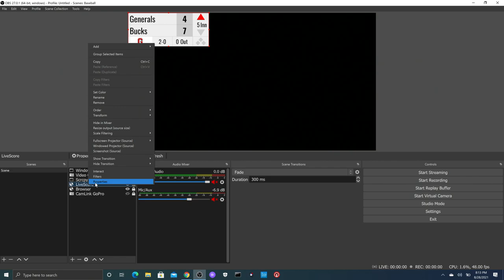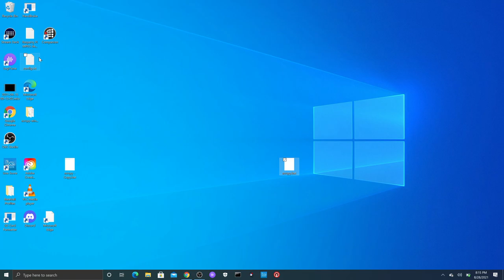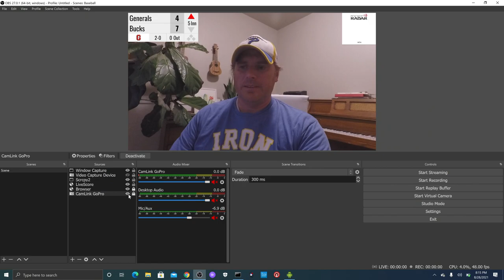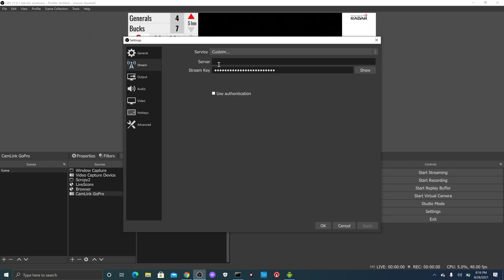Add Pitch Velocity and Scoreboard to Baseball Videos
This video describes how to add pitch velocity and a scoreboard to your videos for a recording or a live stream.